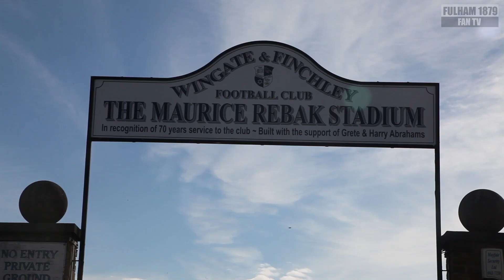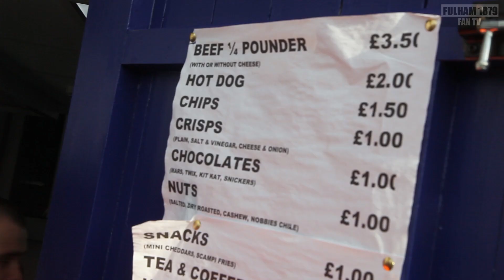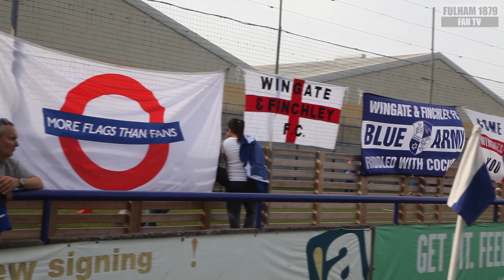How to be a Professional Footballer | Non League Football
Have you ever wondered what it like to be a professional footballer? or those who aspire to be one. On Non League Day we visit ex Fulham player Nicky Shorey on his first day in management as his Wingate and Finchley football side entertain FA Cup specialist's Leatherhead in the Bostik Premier League.

How to be a Professional Footballer | Non League Football | Non League Day